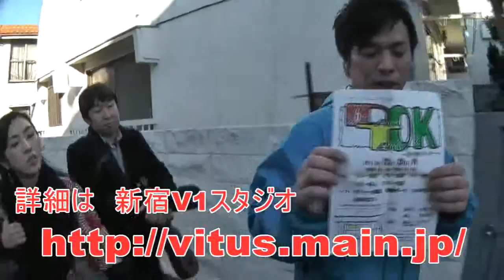てくてくＴＶ歩いて歩いてなんじゃらほいその69中盤世田谷緑道復習編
てくてくＴＶ　歩いて歩いてなんじゃらほい　その69 世田谷緑道復習編

　ラテンシンガーと占いもする　白壁慶子
をゲストに
　　世田谷の緑道　の復習
　烏山川緑道　北沢川緑道　蛇崩川緑道　を少しずつ歩きます

てくてくTV常連の　ミュージシャン　ひがしやすゆきと3人で
　　歩いていきます